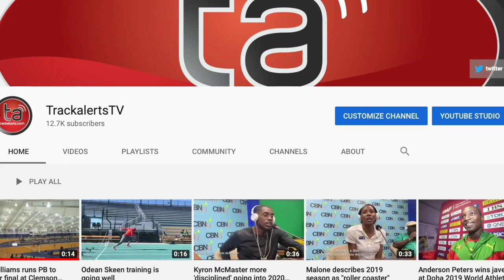Roneisha McGregor wins 400m at JAAA Qualifying Series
Roneisha McGregor (UWI Mona) topped the women’s 400m in 52.28, the fastest time in the world this year at Saturday's (27 Feb) JAAA Qualifying Series.
Christine Day (Cameron Blazers) finished second in 52.59 and Bahamian Anthonique Strachan (MVP), third in 53.55.

Also, Be sure to follow me on your favourite social media platform!***